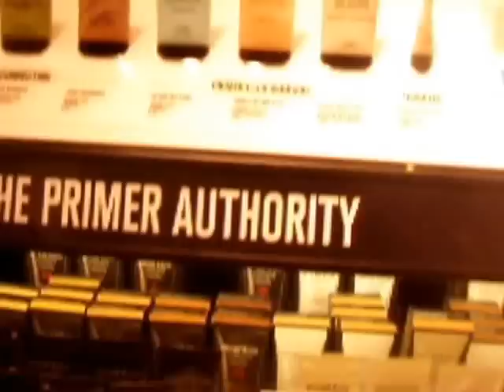I wish Sephora's were cheaper :(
Hello all of my beautiful lady yt friends and guys.  God bless you all and have a super rest of the week!

xoxo Karen :)